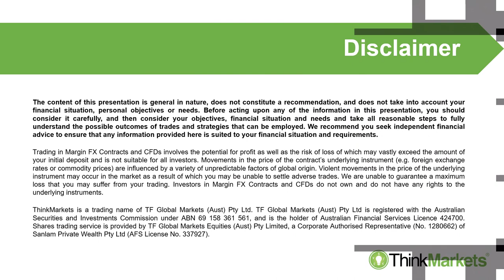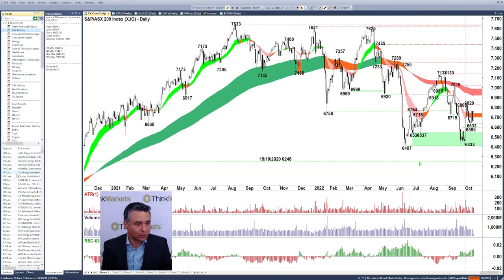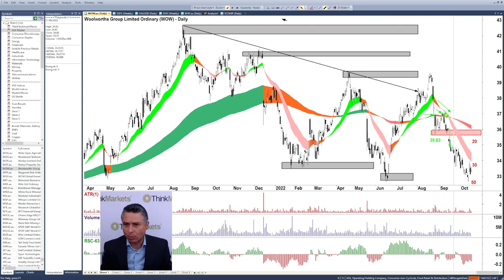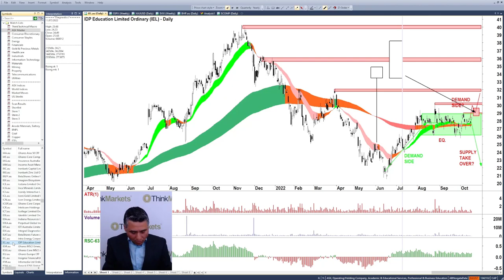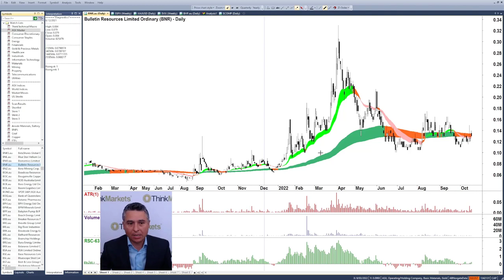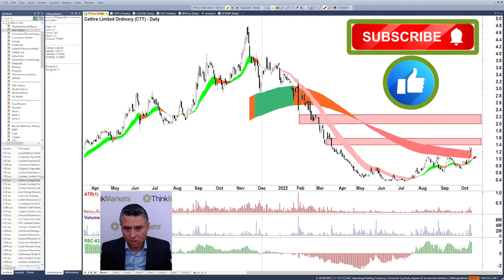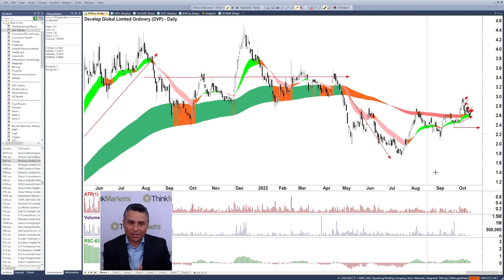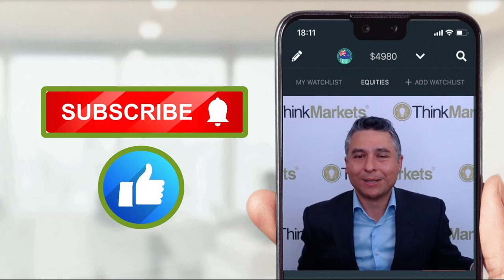Investors ask...Is it time to buy blue chip stocks?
Ok, so it looks like the stock market is bouncing? Well, if you really squint hard it does! If this is the case, surely there's a few blue-chip stocks on the shopping list?

Perhaps. One thing is for sure, attendees of today's session certainly had a long list of requests for analysis on blue chip Aussie stocks.

Our ASX Market Analyst Carl Capolingua leverages over 20 years experience investing in all market conditions to provide you with technical and fundamental analysis aimed at helping you figure out what to do next.

// VIDEO HIGHLIGHTS:
00:00 Introduction
00:45 Nasdaq Composite COMP, S&P500 SPX and the stockmarket pattern which has never occurred before!
04:40
06:50 Macquarie Group
13:15 Woolworths
16:20 Liontown Resources
18:45 Sandfire Resources
21:20 JB Hi-Fi
25:45 IDP Education
31:25 Bapcor
34:10 Latin Resources
37:05 Bulletin Resources
37:40 Resource Mining Corporation
38:25 Elders
39:50 Mineral Resources
43:15 Cettire
45:40 Race Oncology
46:45
48:05 Piedmont Lithium
48:50 Critical Resources
49:20
50:45 Telix Pharmacueticals
52:45 Betmakers Technology Group
53:50 Develop Global
54:20
55:20 Allkem
56:00
56:50 QX Resources
57:45 Toys'R'Us ANZ
58:45 Nickel Industries
59:15 Tyro Payments
59:35 Cronos Australia
01:00:50 Special offers and broking discounts!